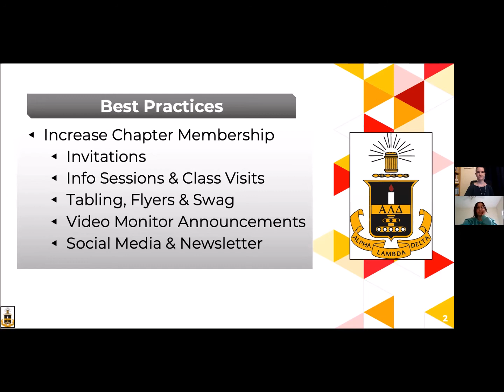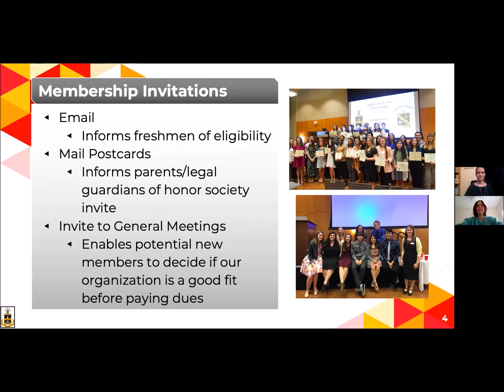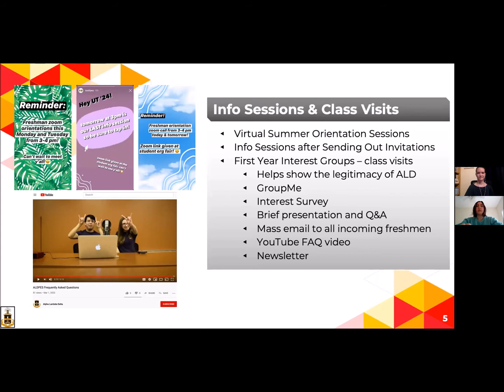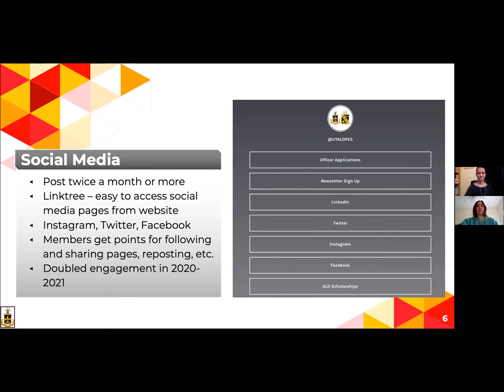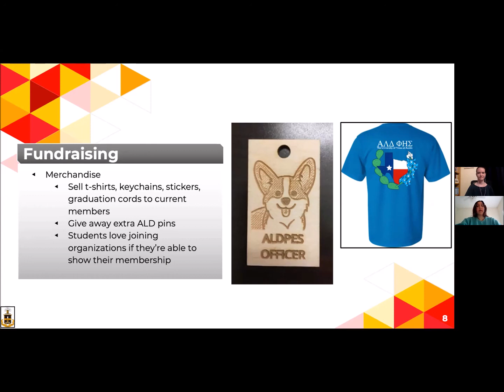ALD Fall 21 Leadership Summit: Growing Your Chapter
Presented by: Laura Yates & Rose Fardad